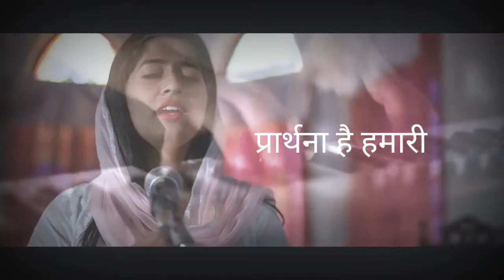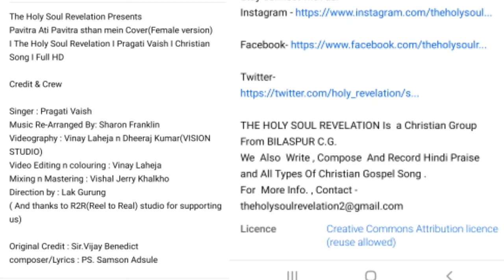pavitra ati pavitra sthan me Hindicoversong||popularcritensong|EBENEZER CHURCH||पवित्र अति पवित्र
पवित्र अति पवित्र स्थान में ले चल प्रभु
मुझको तू अपने लहू से धो ले मेरे प्रभु
तेरे सामने झुकते हैं सजदा हम करते हैं
आत्मा और सच्चाई से आराधना करते हैं

शुद्ध जल तो छिड़क दें
मन को मेरे बदल दे
प्रार्थना है हमारी
आत्मा से तो भर दे